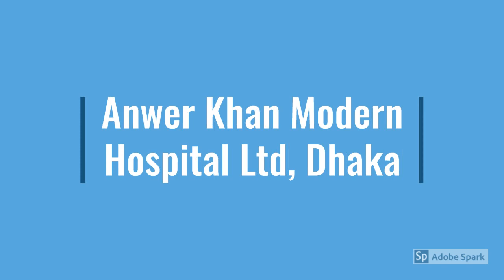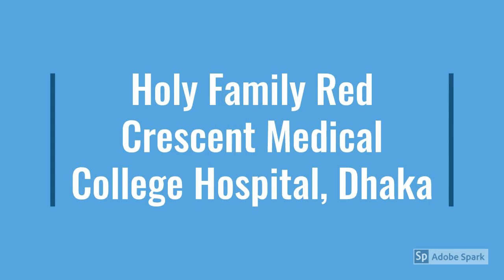Best private Hospitals in bangladesh বাংলাদেশের সেরা হাসপাতাল ২০২০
List of hospitals in Dhaka, Bangladesh. There are a lot of Govt.&Non Govt. hospitals in Dhaka.
বাংলাদেশেরসেরা হাসপাতাল২০২০
বাংলাদেশেরসেরা১০টি হাসপাতাল
বাংলাদেশের সেরা হাসপাতাল
top 10 hospital in bangladesh
বাংলাদেশের সেরা ১০ হাসপাতাল
best hospital in bangladesh
বাংলাদেশের সেরা হাসপাতাল কোনটি
bangladesh
top 10
top 10 private hospital in bangladesh
দেশের সেরা ১০ টি হাঁসপাতাল
top 10 private hospital in dhaka
সেরা ১০ টি বেসরকারি হাঁসপাতাল
the best hospital in bangladesh
ispahani islamia eye institute and hospital
বাংলাদেশের সেরা চক্ষু হাসপাতাল
ispahani islamia eye institute and hospital dhaka bangladesh
বাংলাদেশের সেরা ক্যান্সার হাসপাতালবাংলাদেশের সেরা হাসপাতাল
bangladesh
top 10
বাংলাদেশের সেরা ক্যান্সার হাসপাতাল
বাংলাদেশের সেরা হাসপাতাল
bangladesh
top 10
বাংলাদেশের সেরা হাসপাতাল
bangladesh
top 10
বাংলাদেশের সেরা হাসপাতাল
bangladesh
top 10

This channel was covered by Dhaka Lifestyles. This is Dhaka Lifestyles from Bangladesh.
Creator: Sompa Islam
Location: Tangail, Dhaka, Bangladesh
Audio Copyright: Dhaka Lifestyles
Video Copyright: Dhaka Lifestyles
All Copyright Rights Reserved by Dhaka Lifestyles

বিঃ দ্রঃ আমাদের চ্যানেলে আমরা শুধুমাত্র নিজের ধারণকরা ভিডিও আপলোড দিয়ে থাকি। আমরা অন্য চ্যানেলের ভিডিও আপলোড দেই না। আমাদের চ্যানেলের ভিডিও অন্য ইউটিউব চ্যানেলে আপলোড দেওয়া নিষেধ। ফেসবুকে আপলোড দেওয়া যাবে না। শেয়ার করা যাবে।

সতর্কতাঃ এই ভিডিওটির কোন অংশ কাটছাট করে  আলোচ্য উদ্দেশ্যকে বিকৃত করে ভিডিও নির্মাণ করে সোস্যাল মিডিয়াতে আপলোড বা শেয়ার করা নিষেধ এবং ইহা অপরাধ বলে গণ্য হইবে।